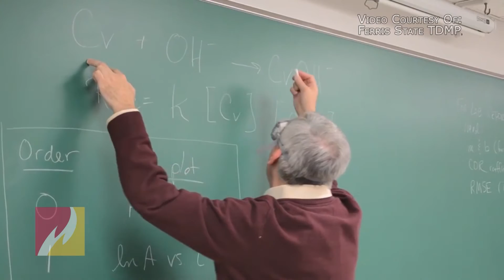Ferris First: Travis Hill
Ferris State University Chemistry senior Travis Hill discusses why Ferris was his first choice.